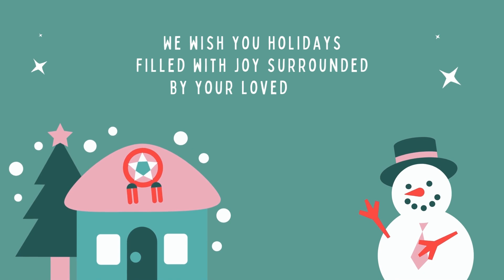Jingle Bells Video: Animated Christmas Adventure by Sam TV | Christmas Song | Jingle Bells Sing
SAM TV Presents: "Learning Fun with Nursery Rhymes"

Get into the festive spirit with our fun and lively rendition of the classic Christmas song, Jingle Bells!

Sing along with our catchy tune and vibrant visuals as we spread holiday cheer and joy.

Perfect for the whole family to enjoy and get into the holiday spirit!